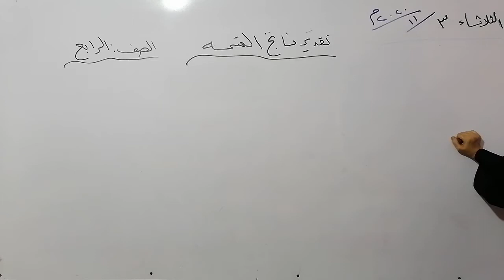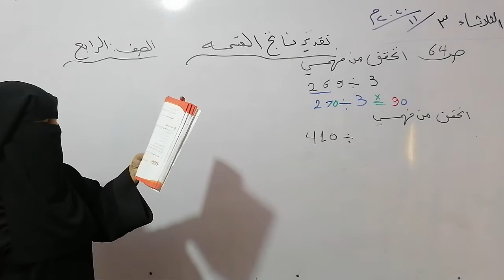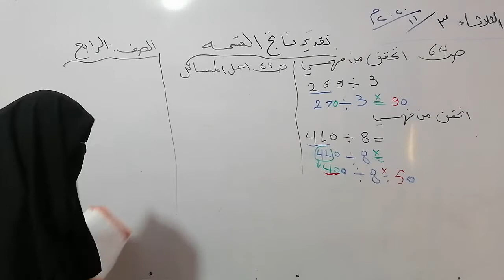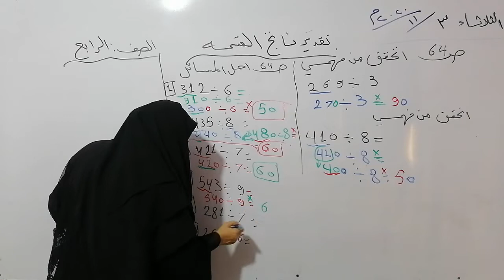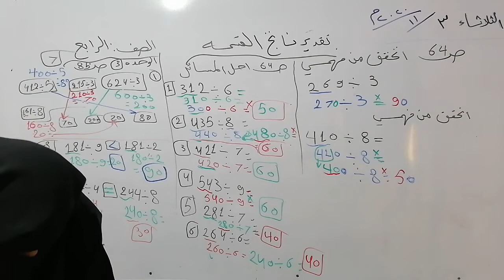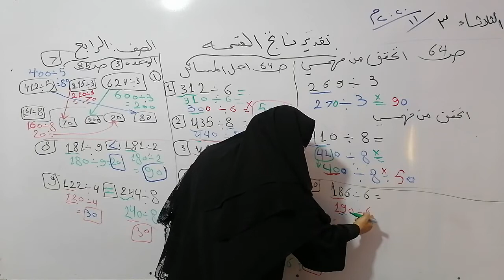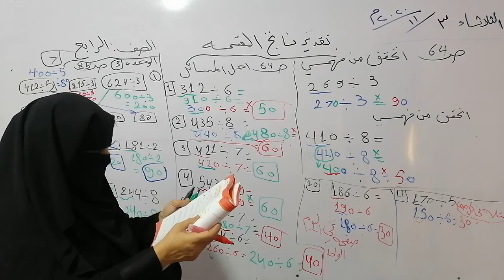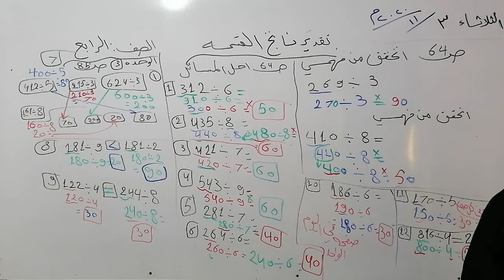الصف الرابع.. رياضيات.. تقدير ناتج القسمه.. فرع حكما